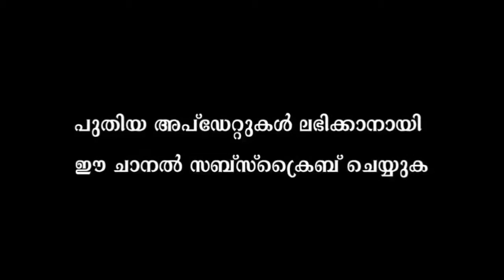ബ്രേക്ക്ഫാസ്റ്റിന് തയ്യാറാക്കാം ഈസിയായി ഇടിയപ്പം ബിരിയാണി | Idiyappam biryani Recipes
Watch  ബ്രേക്ക്ഫാസ്റ്റിന്  തയ്യാറാക്കാം ഈസിയായി   ഇടിയപ്പം ബിരിയാണി | Idiyappam biryani Recipes
Idiyappam biryani is a traditional recipe of Muslims and its very delicious and tasty can be served for dinner.
Ingredients :
Tomatto                           :  4 nos
Green Chilies                   : 15 Nos
Salt                                   :
Mint Leaves                     :
ghee                                  : 100g
Ginger And Garlic Paste  : 1 Spoon
Chilly Powder                     : 1/2 Spoon
Ros Essence                       : 2 Drops
Boiled Idiyappam               : 20 Nos